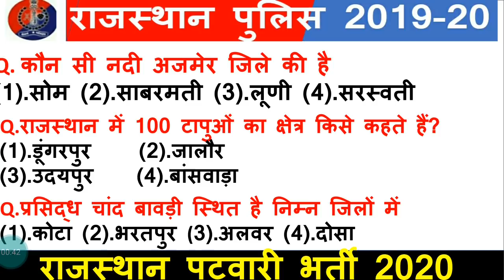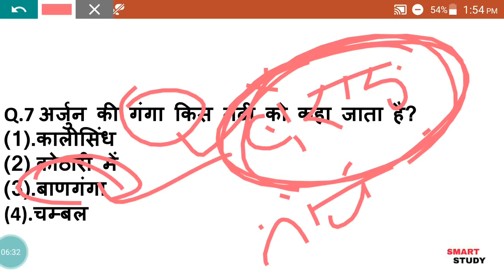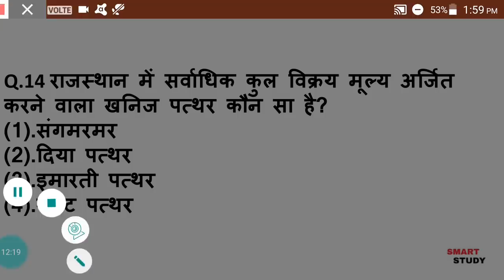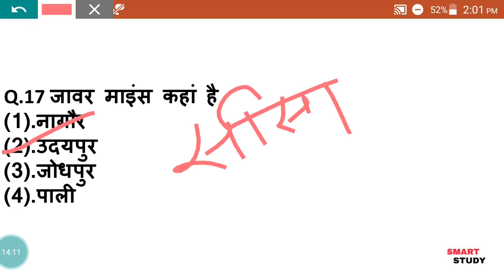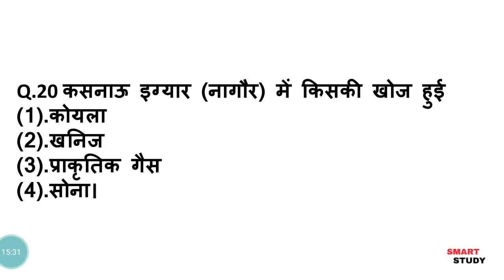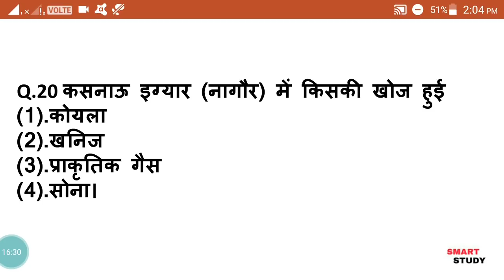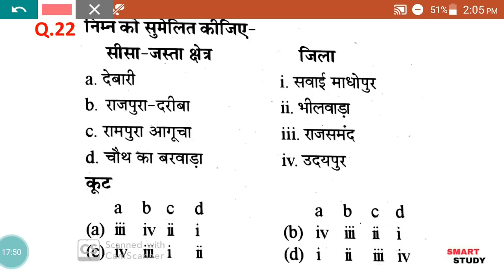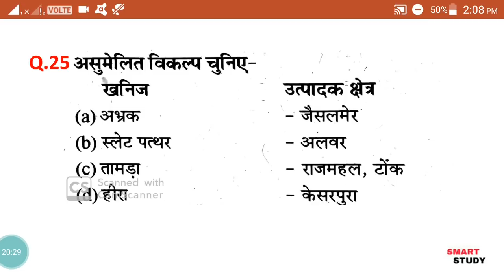Rajasthan Gk for rpsc , rsmssb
Rajasthan Gk for RPSC
Rajasthan Gk for rsmssb
Rajasthan Gk for Rajasthan police constable exam
Rajasthan Gk for Patwari exam 2020
Rajasthan Gk in Hindi
Rajasthan Gk tyyari
Rajasthan Gk preparation